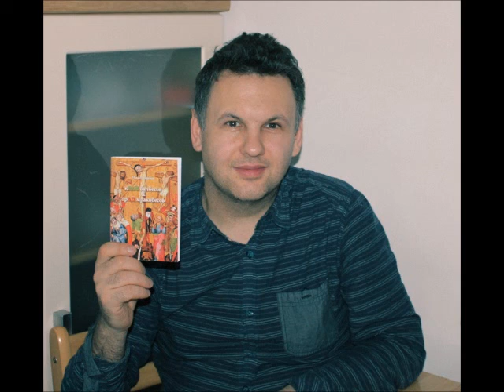Не быть как все - тяжёлый крест. Общество не любит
Писатель и политбеженец Максим Ефимов о том, что общество не прощает, когда кто-то отличается от всех. Но отличаться - жизненно необходимо. Надо быть собой наперекор всем. Запись 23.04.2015. Эстония